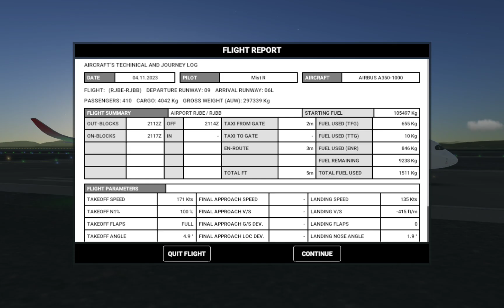RFS, extreme flight, RJBE - RJBB (A350-1000)